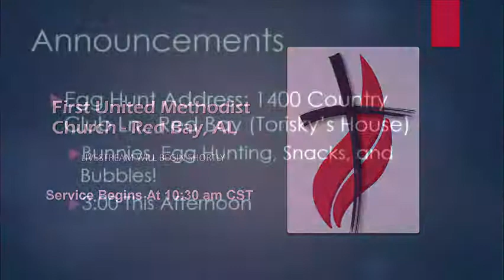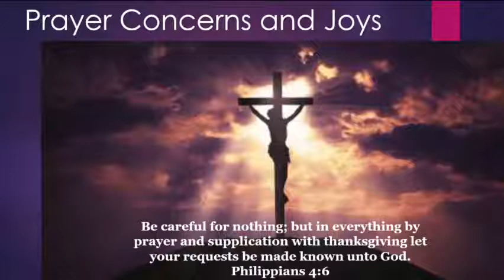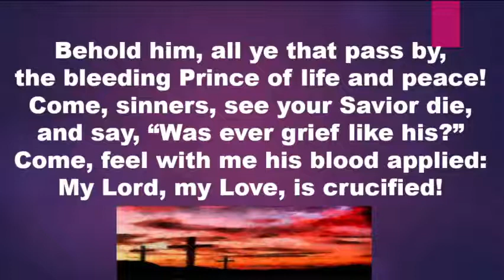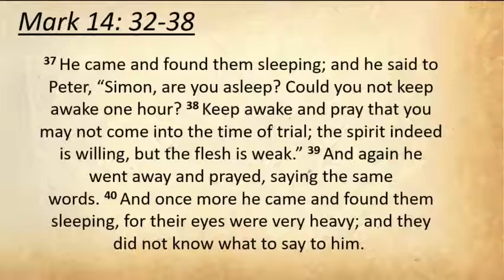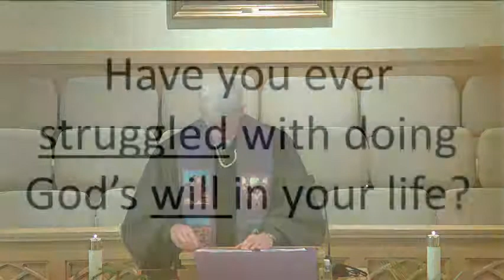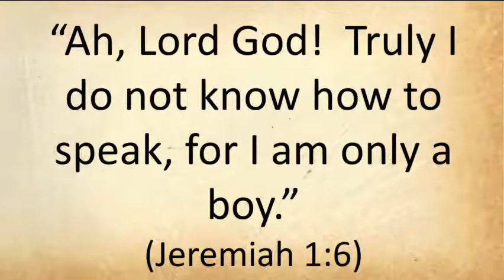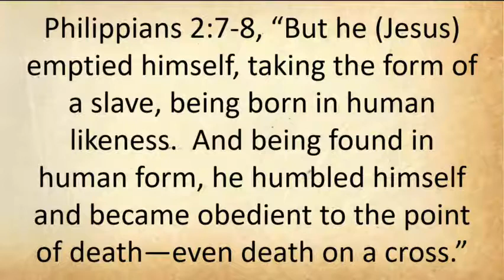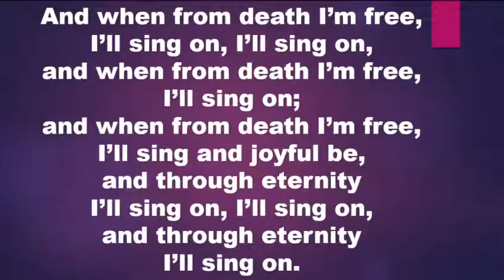3/28/21 Jesus Accepted God's Will